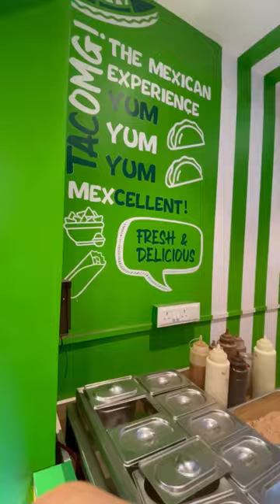Churro Mania ,Viman nagar📍pune